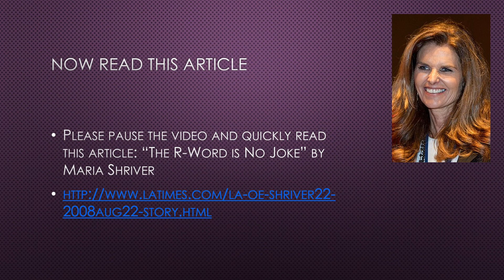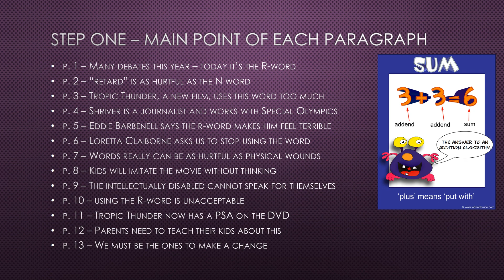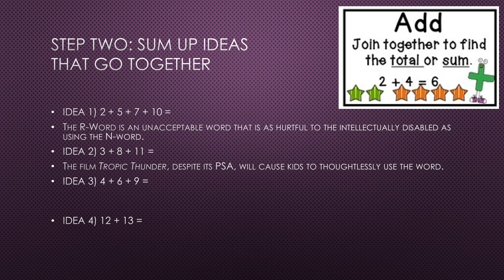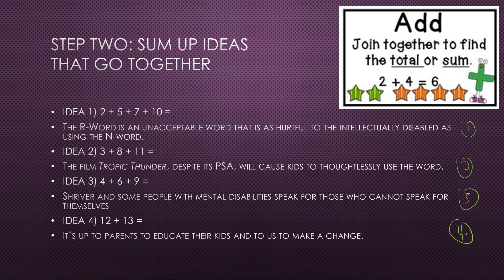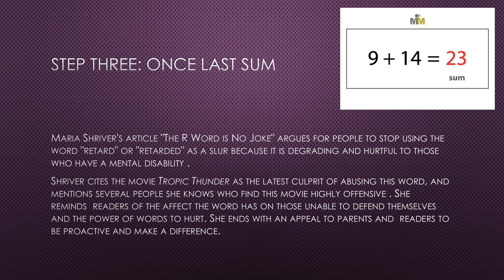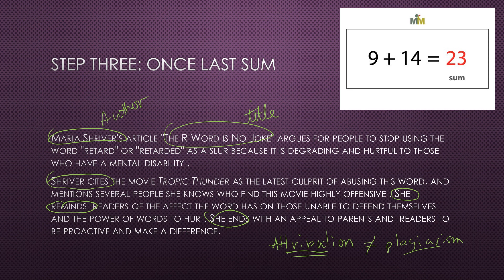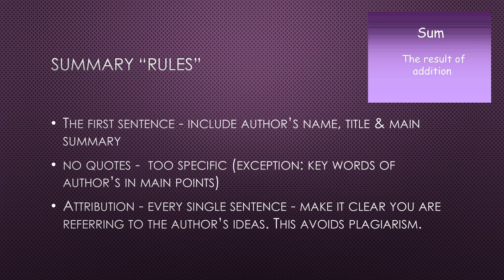WRITING A BRIEF SUMMARY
Video on how to write a summary for freshman composition courses.